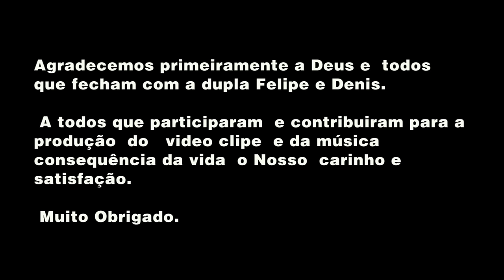Felipe e Denis Consequência da Vida (Video Clipe Oficial)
Produção De Video:P.drão Vide Clipes:Contato(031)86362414,95114324,78180348,ID114*39823
Contato para Show Filipe e Denis(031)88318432,78154578 ID961*25724